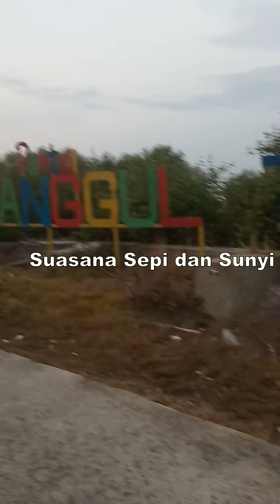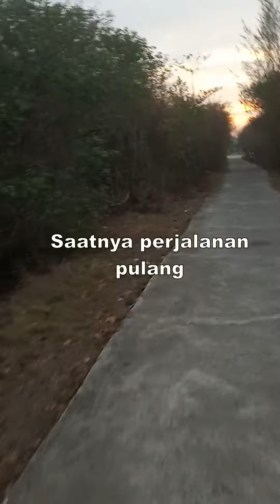Bersepeda pagi di pantai Tanggul Tlare Jepara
Menikmati indahnya suasana pagi yang sunyi di sekitar pantai tanggul Tlare Kabupaten Jepara Jawa Tengah. sekitar jam 5.30 WIB pagi-pagi buta.